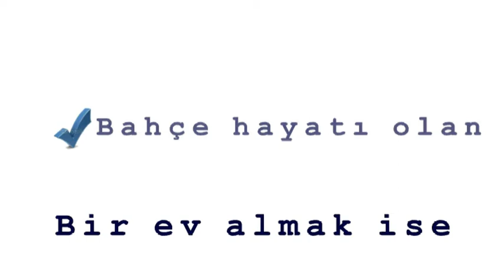kibris lefkosa ortakoy satilik 2 yatak odali daire 542.mpg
dan satılık 2 yatak odali, 80 m2, açık mutfak, ZEMİN daire. Ekip biçmeye müsait, 2 araçlık park yeri, hemen teslim ve Türk malı. Ref: OR542